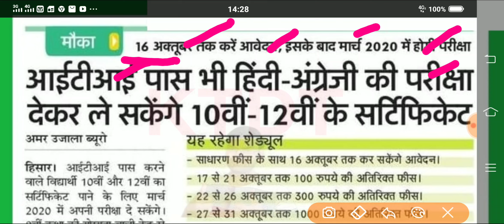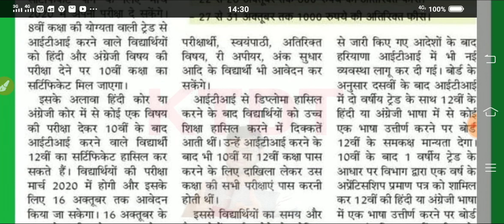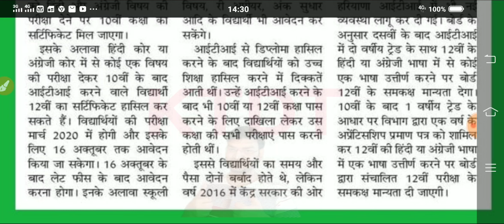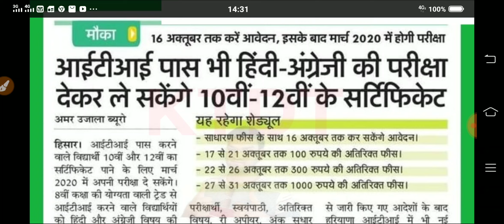सिर्फ एक पेपर देने से 12 वी की मार्कशीट लेलो ,जल्दी करो - ITI V/s 12th - जल्दी फॉर्म भरलो - KTDT